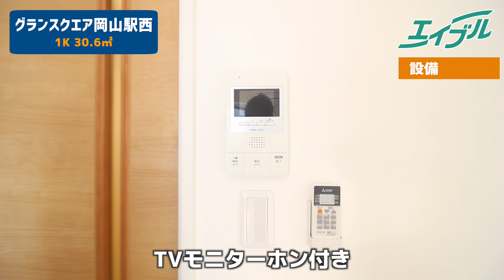激レアSSR！駅近のペット可物件！【グランスクエア岡山駅西】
2021年築でまだまだ出来立ての駅近物件です。
駅近には珍しく、ペットまで飼えちゃいます。
岡山駅徒歩9分と超近距離ですので通勤にも便利♪

0:00 外観・共有部
1:42 玄関周り
2:25 キッチン
3:09 洗面脱衣所
3:55 浴室
4:57 洋室
6:20 バルコニー
6:57 まとめ・ごあいさつ
7:27 物件詳細

◆物件詳細◆
物件名：グランスクエア岡山駅西
築年月：2020年1月
間取り：1K　30.6㎡

◆立地◆
小学校：岡山市立石井小学校 徒歩5分
中学校：岡山市立石井中学校 徒歩15分
ショッピングセンター：イオンモール岡山 徒歩13分
スーパー：パサージュ奉還町 徒歩12分
コンビニ：セブンイレブン岡山昭和町店 徒歩2分
ドラッグストア：ザグザグ下伊福店 徒歩10分
ホームセンター：ビックカメラ岡山駅前店 徒歩15分
病院：岡山済生会総合病院 徒歩15分
郵便局：岡山島田郵便局 徒歩7分

　高松駅前店

【使用音源】
DOVA-SYNDROME,効果音ラボ,On-Jin～音人～,フリー効果音素材 くらげ工匠,キラキラ効果音工房,

detail/2401137